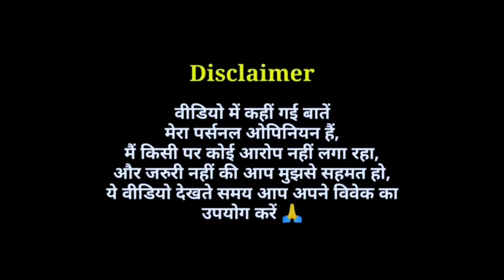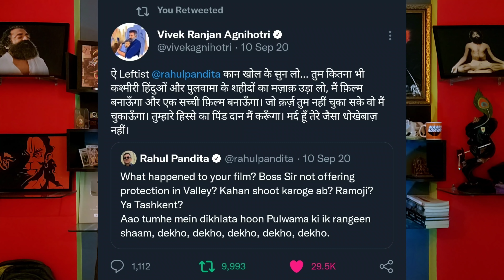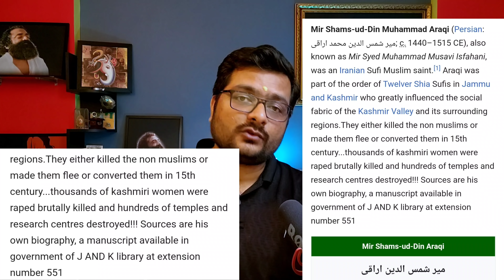The Kashmir Files के KRK के Review पर Facts के साथ जवाब | अब कोई भी Film पर प्रश्न नहीं उठा पाएगा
The Kashmir Files के KRK के Review पर तथ्यों सहित उत्तर

Reply to Mr Reaction Wala